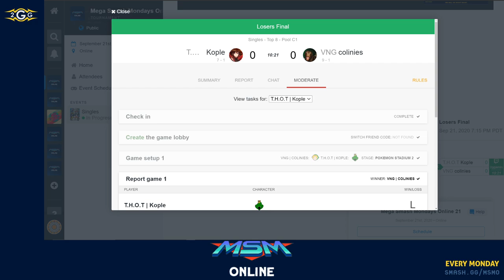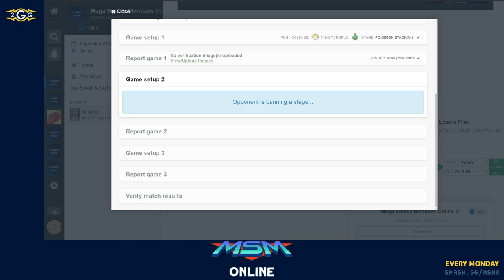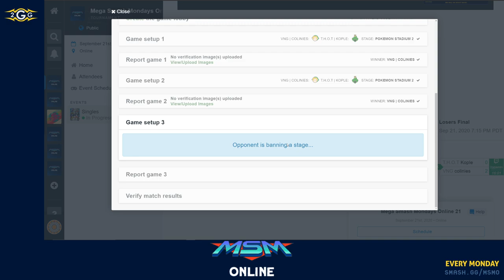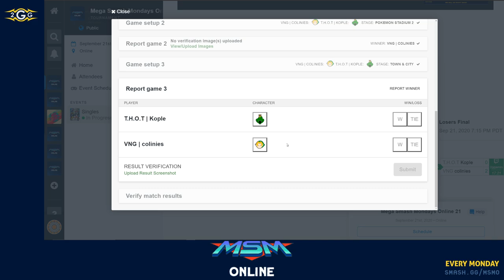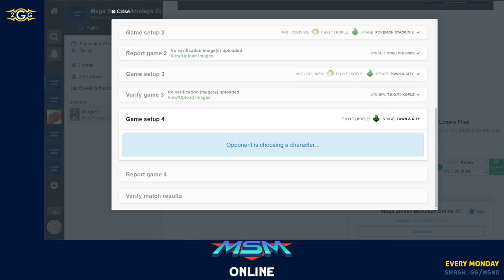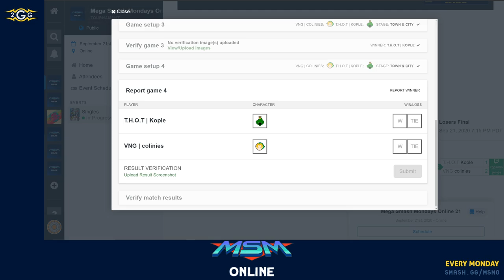MSM Online 21 - Colinies (Young Link) Vs Kople (K.Rool) Losers Finals - Smash Ultimate